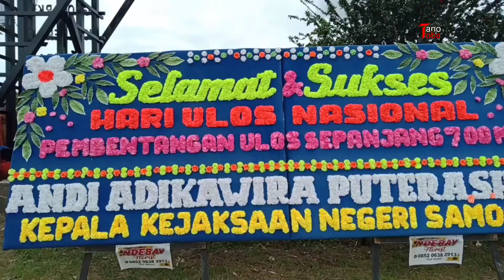Ulos Terpanjang Sedunia Diarak Keliling Pusuk Buhit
Hari Ulos Nasional, 17 Oktober 2022

Hari Ulos Nasional diperingati di perkampungan Siraja Batak, Sigulanti